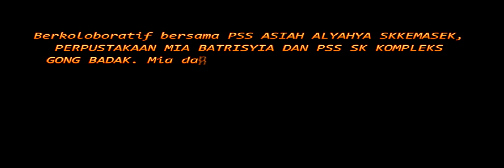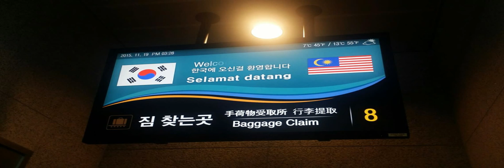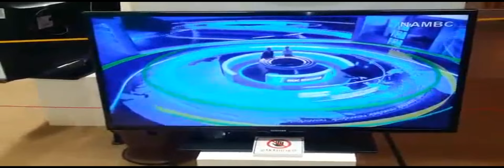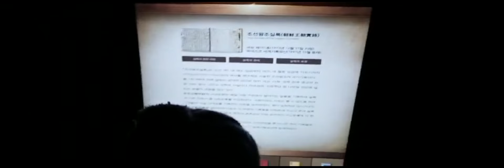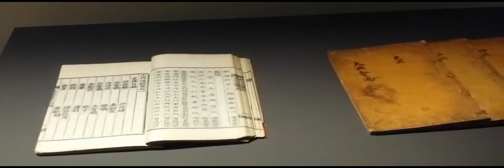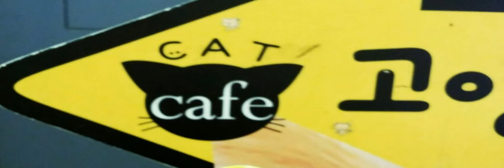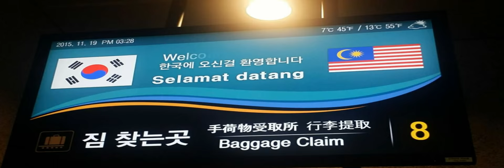From Ganu To South Korea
Program Pengantarabangsaan

Memperkenalkan Mia dan Alia, ahli bersekutu PSS Asiah Al-Yahya, merupakan Duta Cilik PSS Asiah Al-Yahya, SK Kemasek. Berkoloboratif bersama PSS ASIAH AL-YAHYA SK KEMASEK, PERPUSTAKAAN MIA BATRISYIA DAN PSS SK KOMPLEKS GONG BADAK.